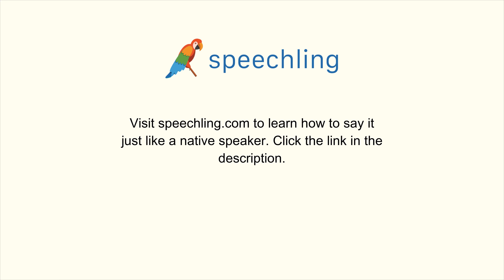How to say "Insert" in Chinese (Simplified)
Male Voice:
插

Female Voice:
插

Male Voice Translation:
Insert

Female Voice Translation:
Insert